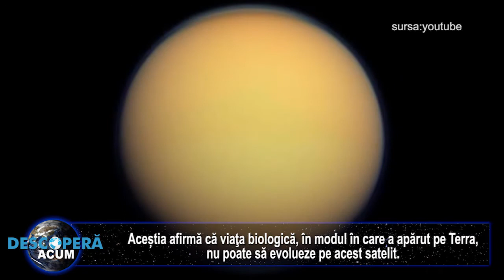Un experiment din fizică arată că nu există viaţă pe Titan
În sistemul nostru solar au fost descoperiţi o multitudine de sateliţi, dintre aceştia, al doilea ca mărime, Titan, este considerat de către oamenii de ştiinţă ca fiind un potenţial loc al apariţiei vieţii biologice. Un experiement a demonstrat că viaţa biologică, în modul în care a apărut pe Terra, nu poate să evolueze pe acest satelit.